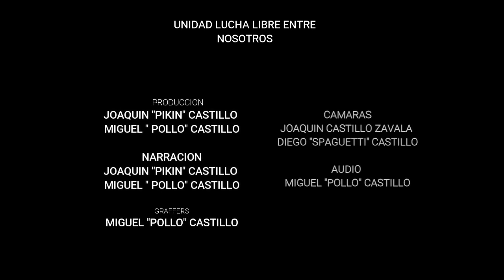MAYO 19 PRIMER LUCHA